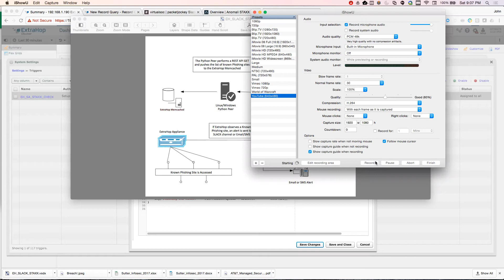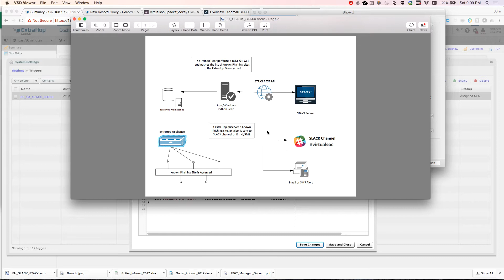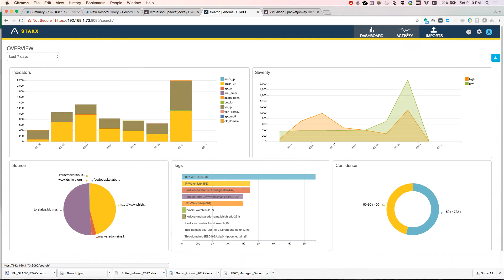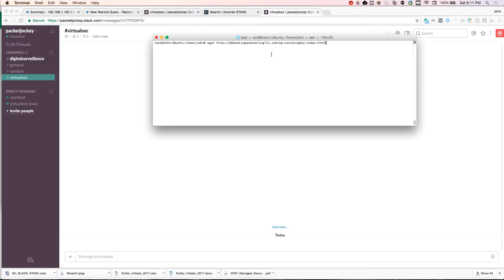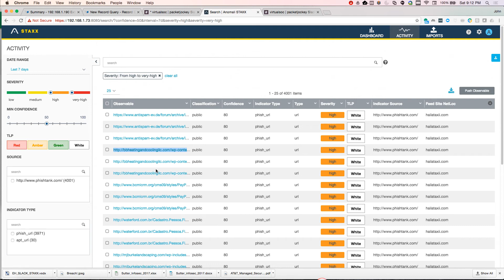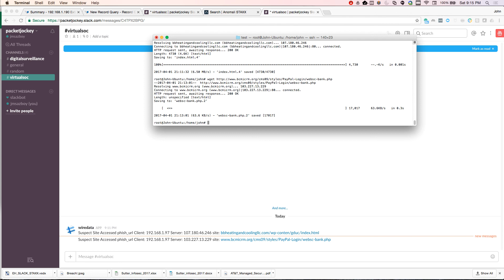ExtraHop-Anomali(STAXX)-SLACK API INTEGRATION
Here, we are taking threat intelligence from Anomali STAXX and we are threading it into Wire Data Analytics with ExtraHop and warning our Virtual SOC via SLACK Channel.